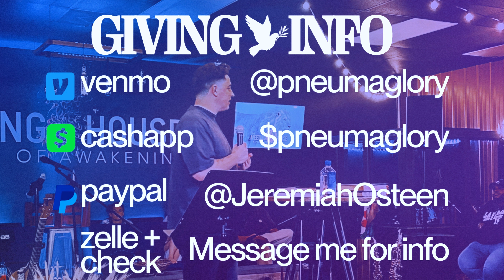FULLY ALIVE Season 1 Episode 8 with Jeremiah O'Steen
In this episode I share about tremendous testimonies where Jesus came in His Glory!